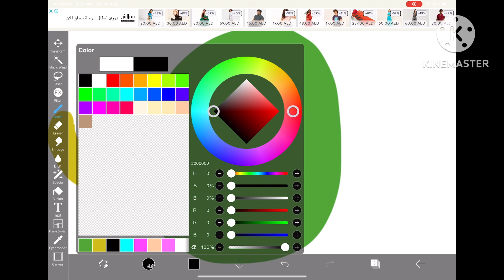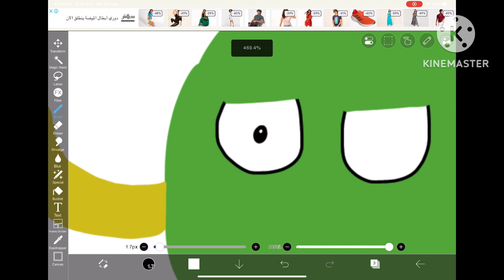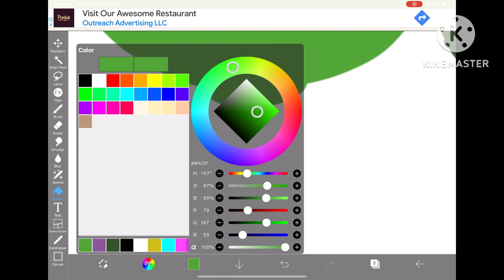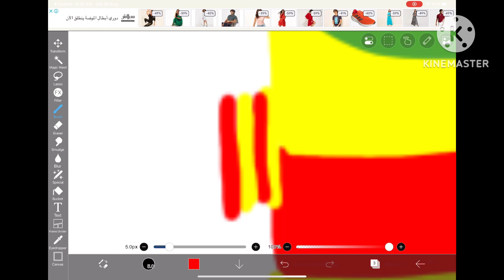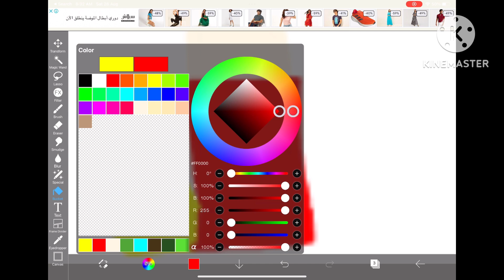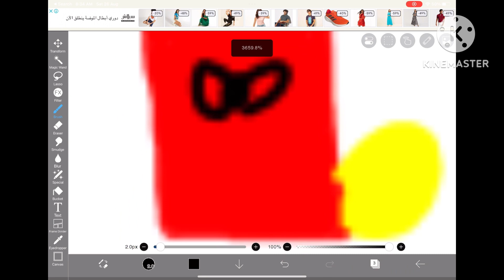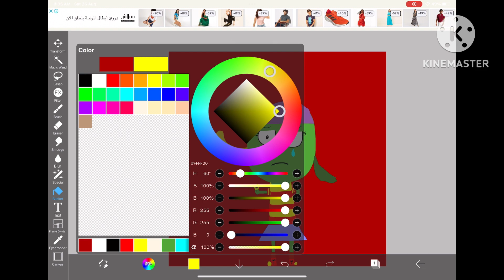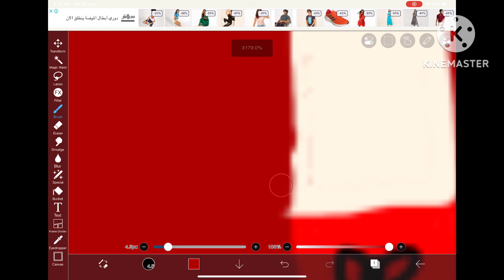Another Ultimate Speedpaint To Mary Ann As Lucas (The Minimighty Kids X Mother 3)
Today I’m Going To Draw Mary Ann As Lucas!
The Reason Why She Fits As Lucas Because They Are Both Crybabies!
And It Looks Like I’m Almost Start To Make This Series!
But First I Will Show You The Rules For This Series!
1: Don’t Take Any Request! (Because I Can Only Decide What To Draw And I Know In My Mind This Won’t Happen In My Deviantart Account Once I Sigh In)
2: No Bad Or Swear Words On This Series Or Anywhere From My Videos!
3: No Saying Stupid Artwork Because It Was A Beautiful Artwork That I Made!
4: No Blocking My Videos!
5: Be Kind To My Artwork!
6: Don’t Ever To Try To Steal My Artwork! But The Good Thing Is You Can Make A Tribute With My Artworks!
And That’s How The Rules Goes!
Anyways! I’m Not Posting This To Deviantart Cause I’m Too Young To Be In Deviantart!
But Enjoy My Speedpaint! ;) (Remember Like I Said So, Don’t Ever Try To Block My Video!)

Mother 3 Belongs To Nintendo
The Minimighty Kids Is Belong To Furikon